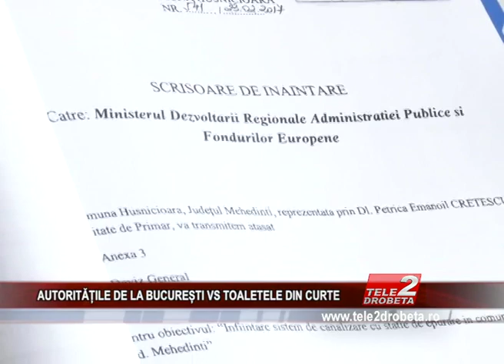AUTORITĂȚILE DE LA BUCUREȘTI VS TOALETELE DIN CURTE